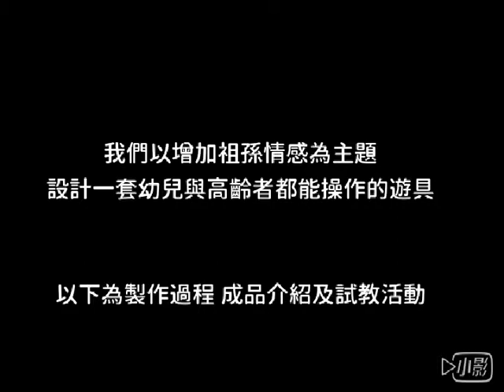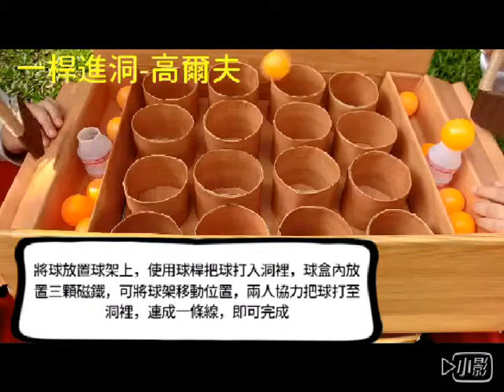1-107-11-第一名-006_家政群_中山學校財團法人高雄市中山高級工商職業學校_「幼」「老」共學「球」幸福